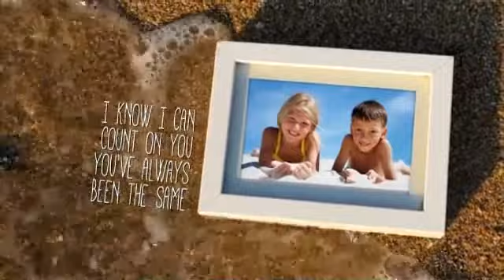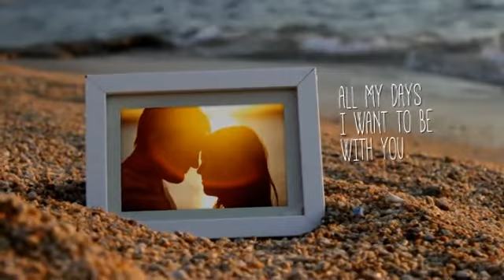Summer Sunset on Beach Photo Gallery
Summer Sunset on Beach Photo Gallery This project can be used on any type of video (Holidays, Wedding on the Beach, Vacation, Travel, Baptism, Kids, Family, Anniversaries, Exotic Island) Features: CS5 CS5.5 CS6 Compatible Project Full HD resolution (1920×1080) No plugins required. Up to 14 image/ video placeholders Optional Text for each Image Sound of the waves (included) Tutorial with voice over included. Audio by timmcmorris The audio used in the example is “So Alive” which is available for purchase Images are from Pressmaster here is the Font is free you can find the link inside the zip file: Licence Information click HERE “Regular Licence” “Extended Licence” Rate if you like it in your downloads section! Thanks!!! Premiumilk